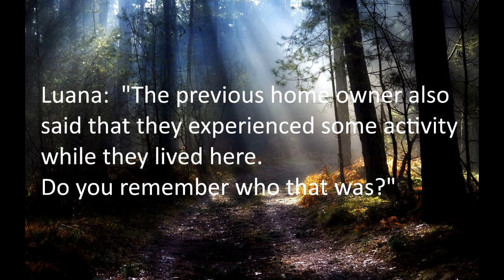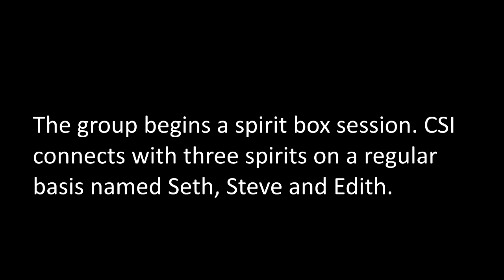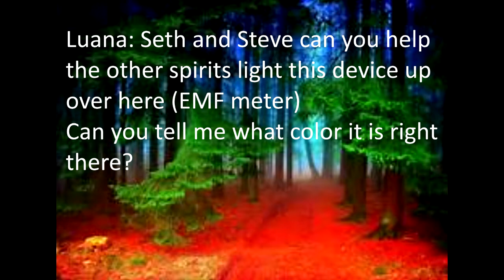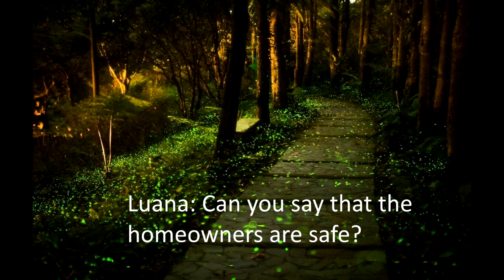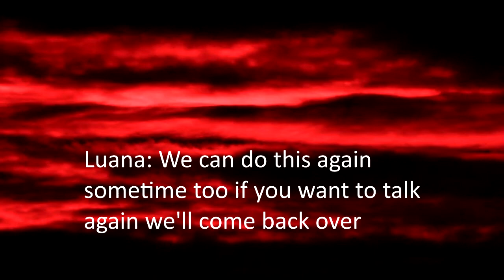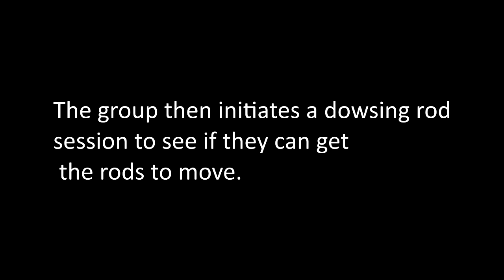August 2017 Residential Case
CSI investigates a private residence for a family who has experienced activity. CSI does an EVP and spirit box session and brings through the three spirits that follow them around in addition to three new ones.